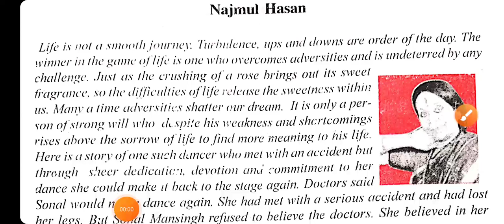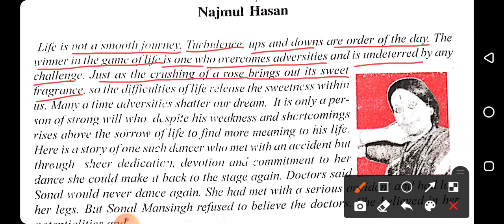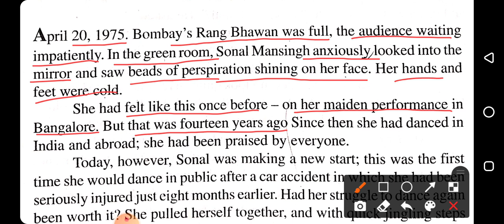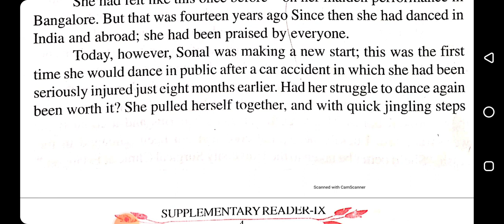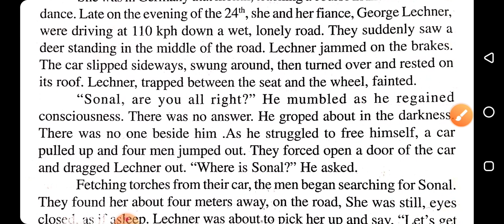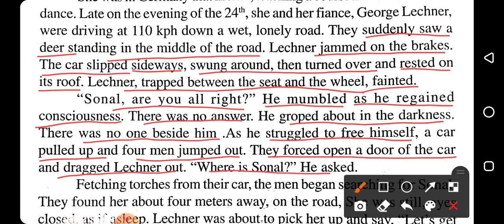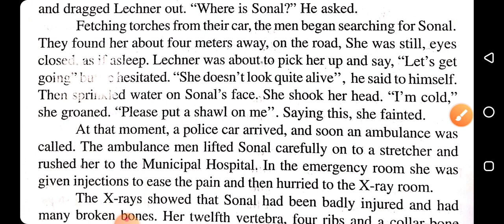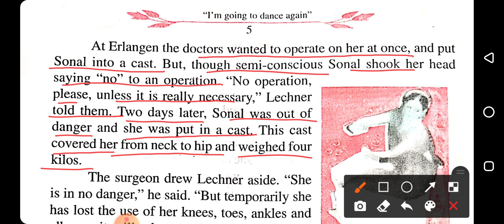I am going to dance again(part 1),English Reader,Class 9,Chapter 1,Bihar Board English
I am going to dance again(part 1),English Reader,Class 9,Chapter 1,Bihar Board English,English For All by Manish Sir,Line by Line explanation of I'm going to dance again in Hindi.